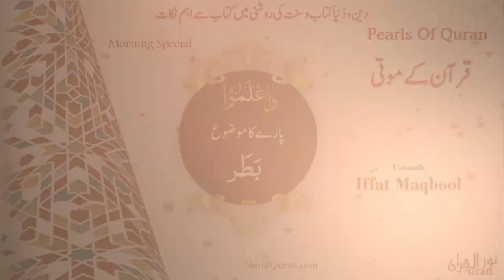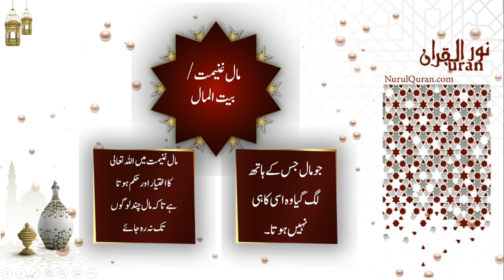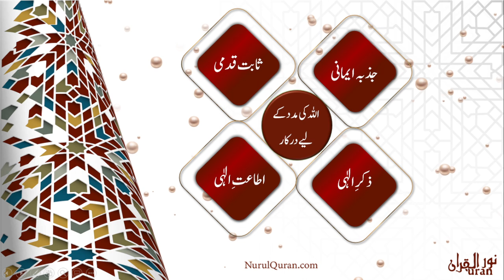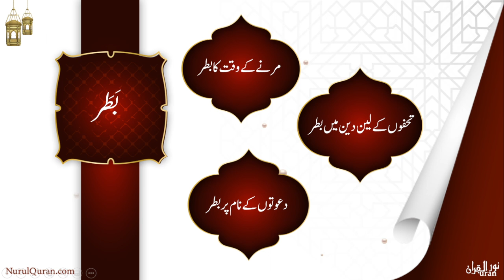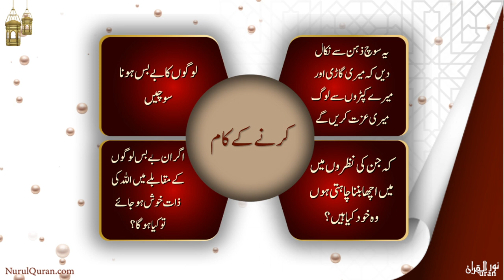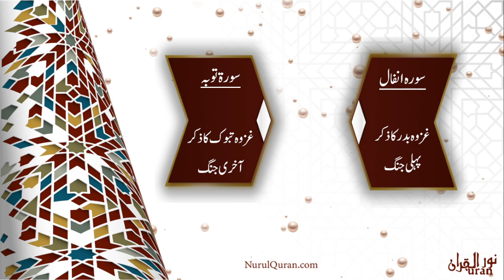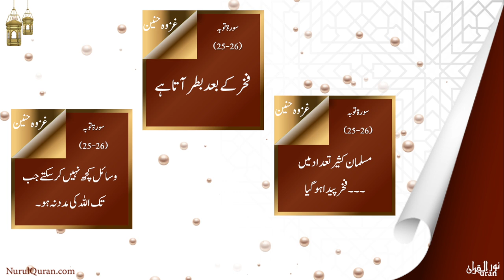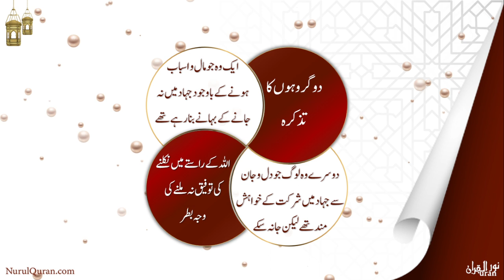Pearls Of Quran l قرآن کے موتی l Juz 10 l Ustazah Iffat Maqbool l NurulQuran l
Para 10- Quran Kay Moti -
 NurulQuran International  invites you to Ramadan Programs 2022  IN URDU  From France with Ustazah Iffat Maqbool
Join Us online Via any of the following medium
Zoom For registered students.